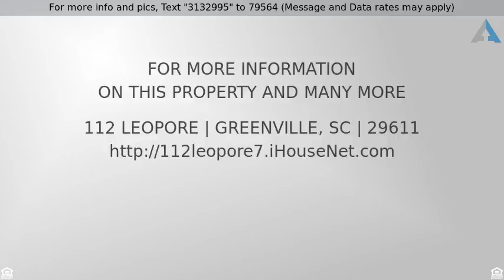Priced at $199,975 - 112 Leopore, Greenville, SC 29611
Location! Location! Location! First time on the ma

Location! Location! Location! First time on the market for this wonderful, spacious family home!!! Located at the back of a quiet street, and in a  convenient location to the newer, trendy Travelers Rest, Furman University, Cherrydale shopping, and only minutes to nationally recognized  Downtown Greenville!!! This 4 bedroom 2.5 bath home is in move-in condition. The kitchen opens up to the den, making this home great for  entertaining. Enjoy the formal living-room and formal dinning room for all those family gatherings. Upstairs there are 4 bedrooms and two full  baths. A secondary bedroom opens up to an additional room that would be perfect for a home office, or baby nursery. Off the den is a fantastic  outdoor living area. Large patio with outdoor fireplace and cable TV hook ups. Grill/entertain/relax and watch the game! If you enjoy the  outdoors, the generous front porch can accommodate rockers and other seating. Multiple shopping opportunities, restaurants and churches  nearby as well as the acclaimed Swamp Rabbit Trail for biking, and less than an hour drive to the Blue Ridge mountains and recreational lakes.